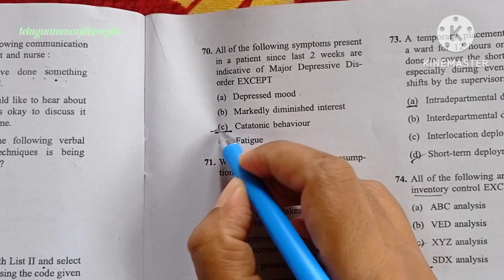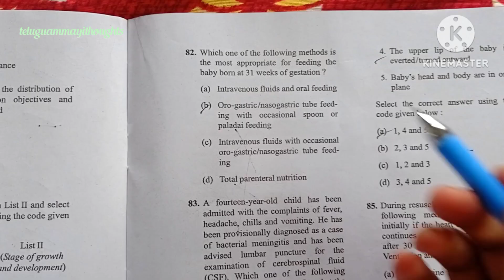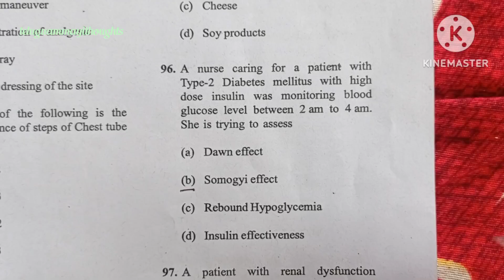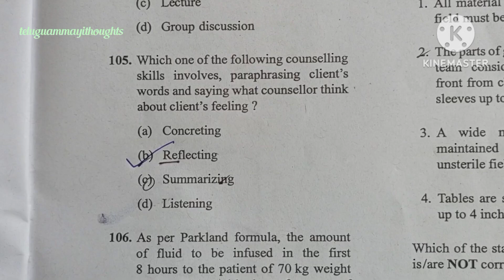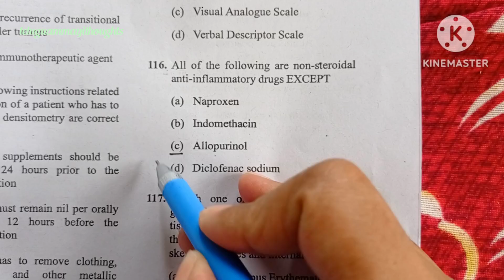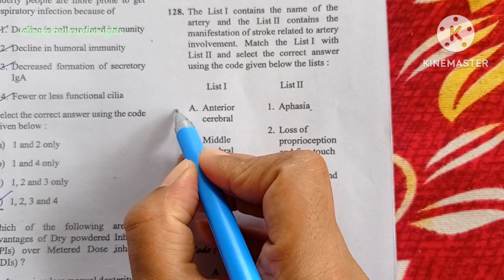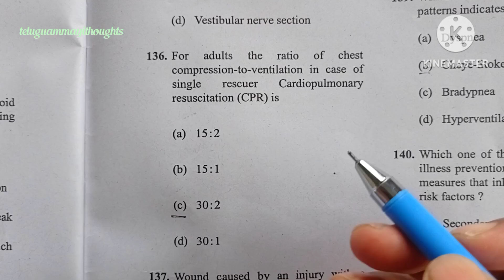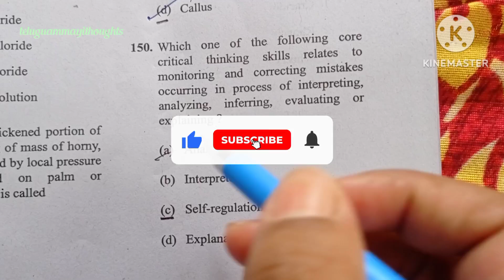ESIC part-3 7 july question & answer paper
ESIC part-3 7 july question & answer paper ‎esic teluguammayithoughts